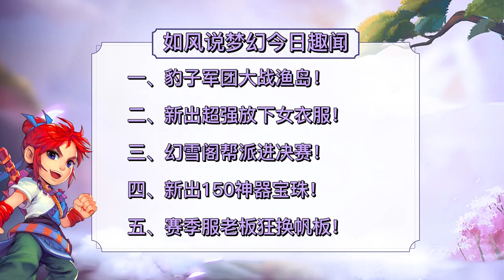梦幻西游：豹子军团大战渔岛，赛季服老板狂换帆板！